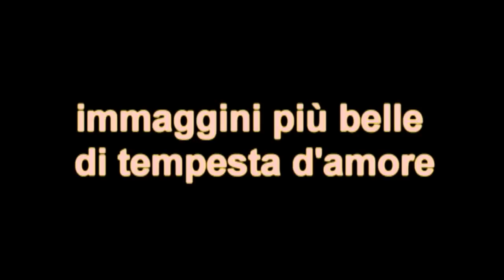tempesta d'amore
immagini